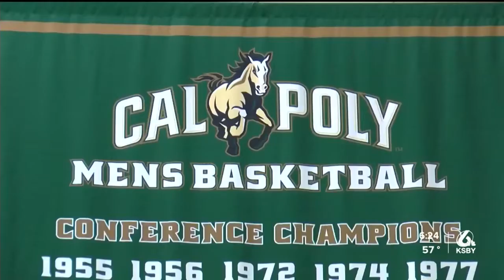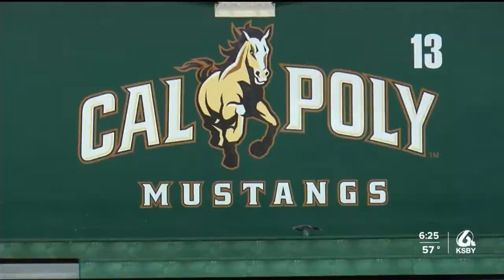Cal Poly men's basketball won't make trip to Portland, Mustangs to host Bethesda